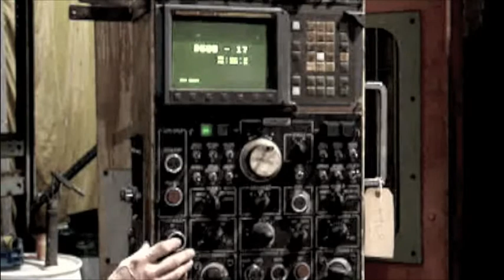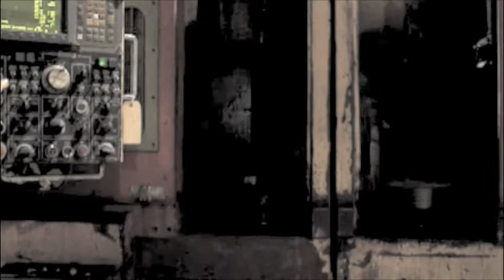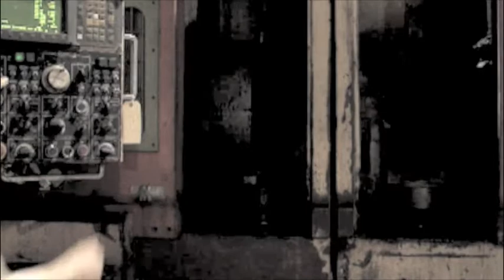2SP V3 lg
Okuma 2SP V3 CNC Lathe